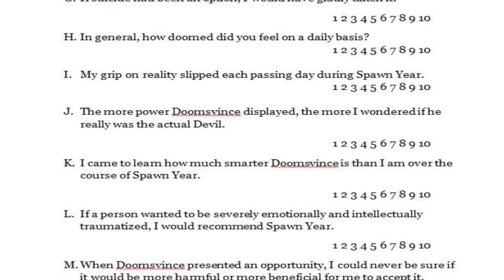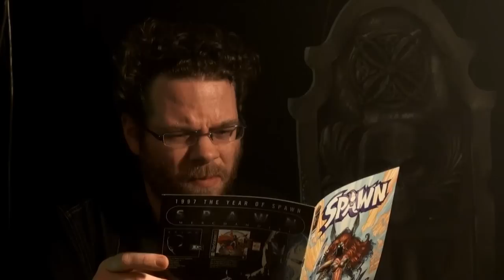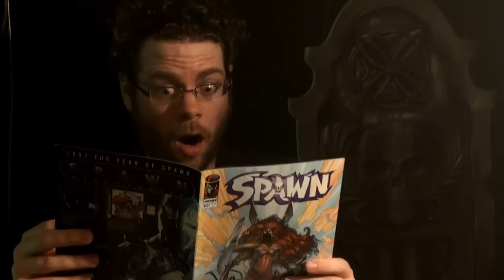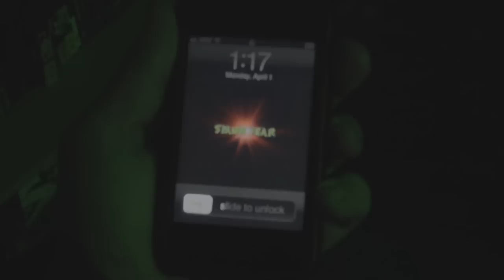Spawn Year Day 91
On the nintety-first day of Spawn Year, Doomsvince forces Captain Logan to review Spawn #62.